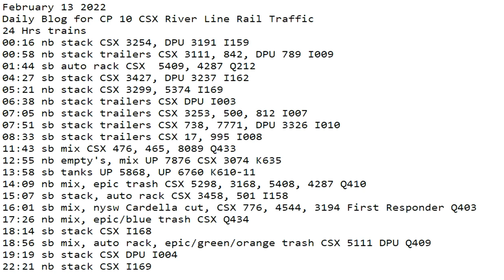February 13 2022 24 Hrs CSX Trains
24 Hrs trains
00:16 nb stack CSX 3254, DPU 3191 I159
00:58 nb stack trailers CSX 3111, 842, DPU 789 I009
01:44 sb auto rack CSX  5409, 4287 Q212
04:27 sb stack CSX 3427, DPU 3237 I162
05:21 nb stack CSX 3299, 5374 I169
06:38 nb stack trailers CSX DPU I003
07:05 nb stack trailers CSX 3253, 500, 812 I007
07:51 sb stack trailers CSX 738, 7771, DPU 3326 I010
08:33 sb stack trailers CSX 17, 995 I008
11:43 sb mix CSX 476, 465, 8089 Q433
12:55 nb empty's, mix UP 7876 CSX 3074 K635
13:58 sb tanks UP 5868, UP 6760 K610-11
14:09 nb mix, epic trash CSX 5298, 3168, 5408, 4287 Q410
15:07 sb stack, auto rack CSX 3458, 501 I158
16:01 sb mix, nysw Cardella cut, CSX 776, 4544, 3194 First Responder Q403
17:26 nb mix, epic/blue trash CSX Q434
18:14 sb stack CSX I168
18:56 sb mix, auto rack, epic/green/orange trash CSX 5111 DPU Q409
19:19 sb stack CSX DPU I004
22:21 nb stack CSX I169
23:56 sb stack CSX I162